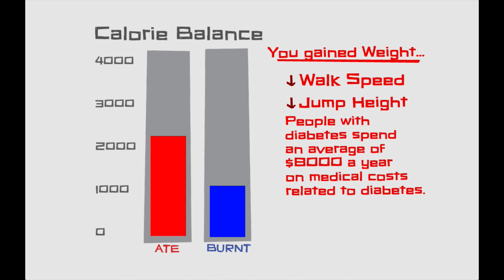bEAT Cop: Health Game Jam